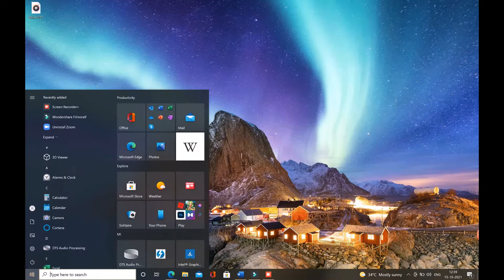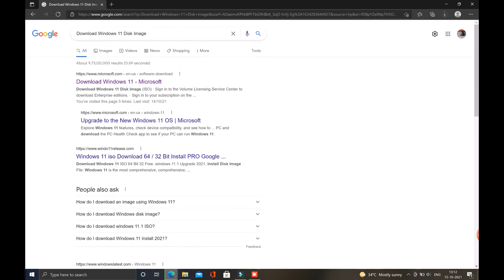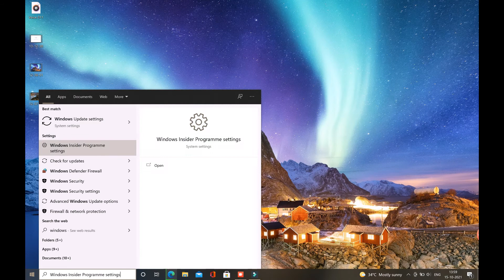"Windows 11", various download options for your New eligible PC or Mi Notebook Ultra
Here are the various options for downloading your windows11 for minotebookultra or any other Old or New PC.